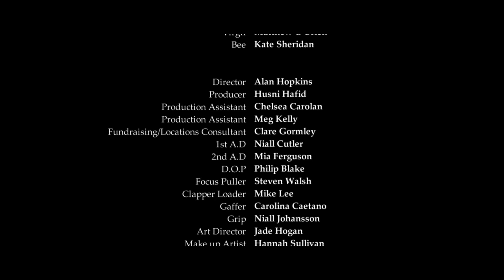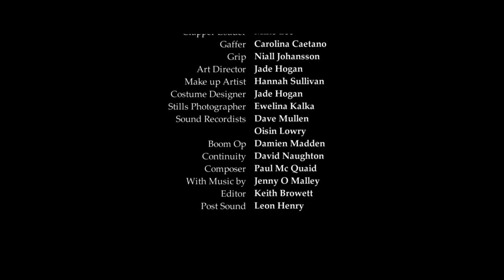Willitons Way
IADT Grad Film 2013

Writer/Director Alan Hopkins
Producer - Husni Haffied
DOP - Philip Blake

Shot of 16mm Film